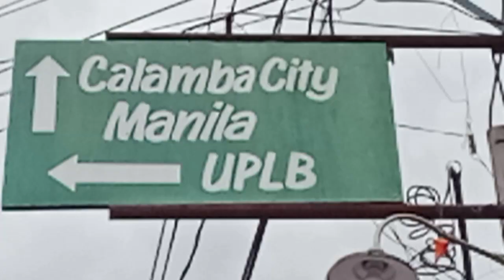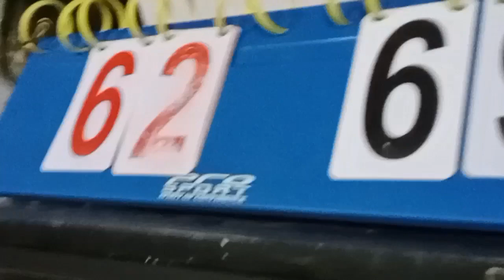Team Lodi vs Team Kelots ng Los Baños Laguna TEAM LODI DAYO SERYE. Vlog#69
DAYO SERYE ng Team Lodi Naimbitahan ang Team Lodi na makapaglaro ang koponan ng Team Kelots sa Brgy. Bayog  Los Baños Laguna. Nag-enjoy ang lahat sa game. Maraming Salamat  sa laahat ng Brgy. Officials at Organizer po ng Liga at kay Pastor Alinsunurin.